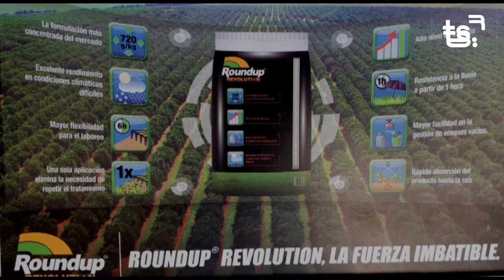2020 09 07 MAGAZIN TS DILLUNS JOSE LULL